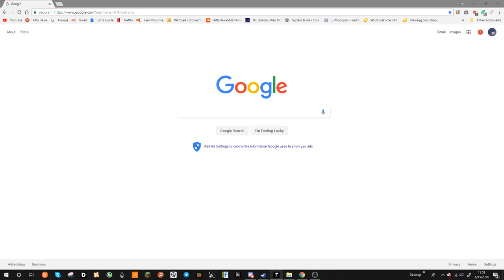A Buffer Memory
found this while walking through Pleasant Valley